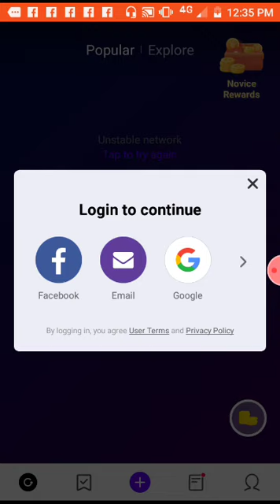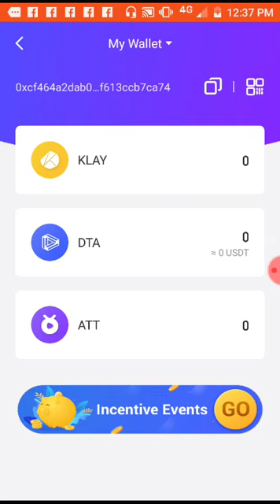New dhamaka app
Milte Hai Apse Next Video Me Ek New Offer Ke Sath👏